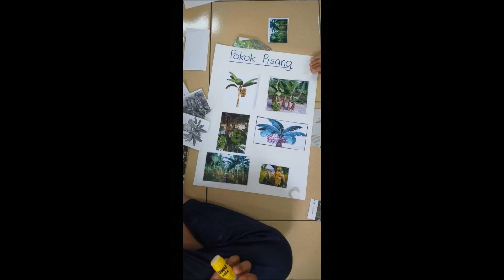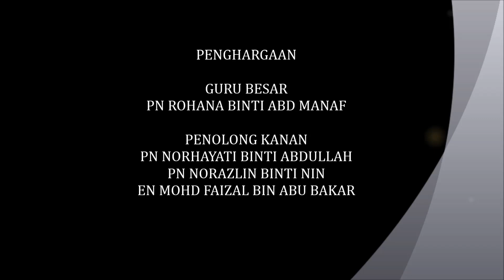PRASEKOLAH SKPP 11(1) 2019